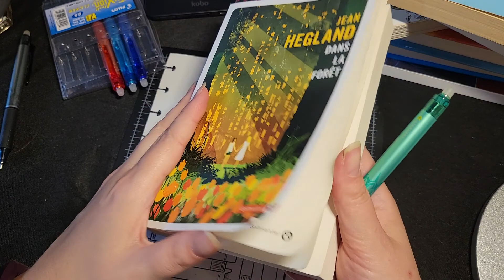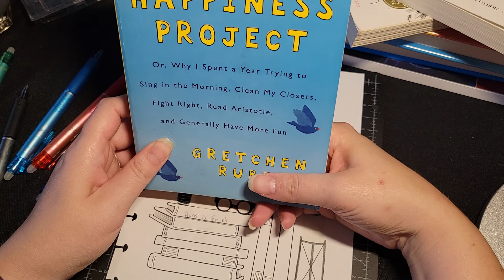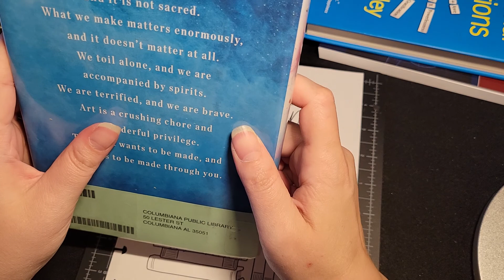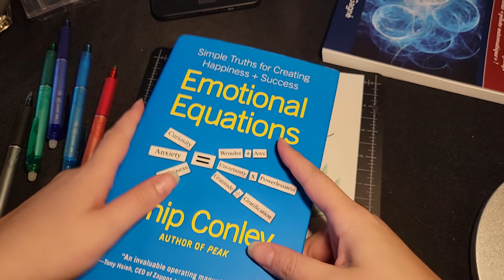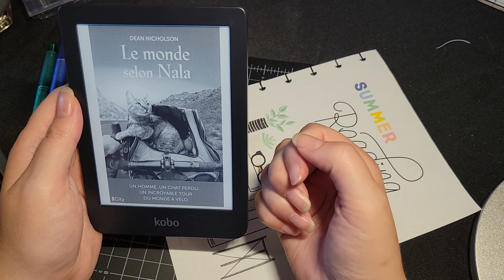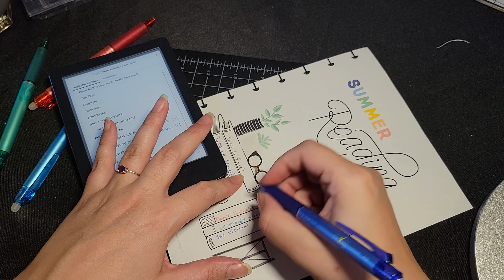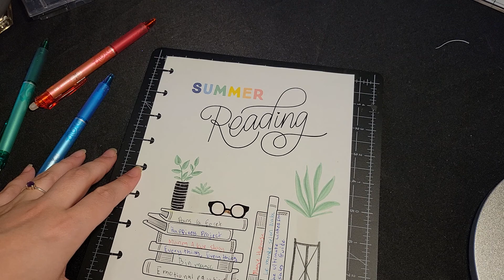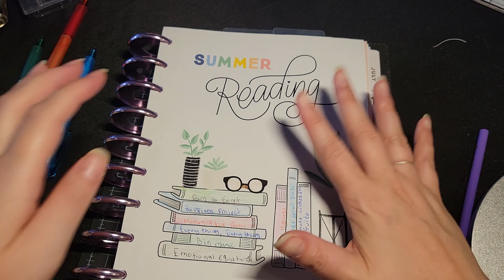Planning my summer reading list.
Having fun with the Happy Planner reading printable!